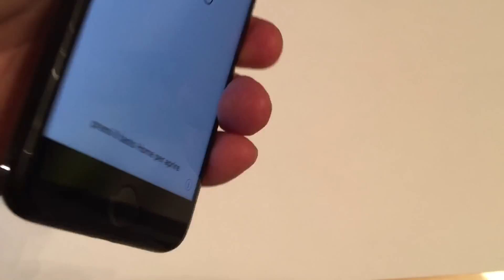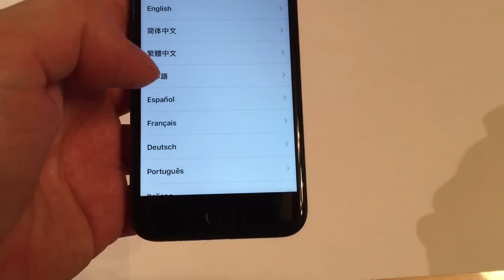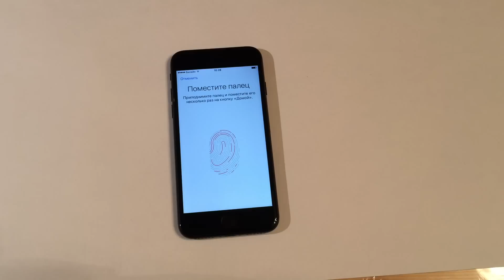Распаковка iPhone7 Jet Black - первые впечатления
Немного отвлечемся от часовой тематики - сегодня у нас видео распаковки телефона Apple iPhone7 в расцветке jet black (он же "черный оникс"). Мои первые впечатления и небольшое сравнение с предыдущими телефонами от Apple.